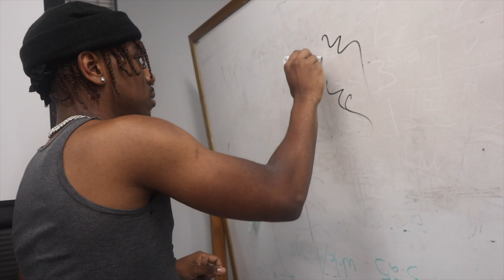3 GIRLS COMPETE FOR MY HEARTBROKEN FRIEND 💔 ** GONE WRONG**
Sub To @dailyzech @ent5139 @1zechshorts541 @1zechreacts994

I Set Up A Drill Rapper On A BlindDate *Gone wrong *,BLIND DATE WITH JANET JACKSON@ *GONE WRONG* THINGS GOT WILD MUST WATCH , I CONFRONTED ZOE LITTLE SISTER FACE TO FACE *GONE WRONG*, blind date gone wrong , blind date gone right , Put A HOOD N***A On A Blind Date With A BIG FREAK & (Gone Extremely Wrong), BLINDDATE, blindDate gone wrong ,
I PUT MY HOOD FRIEND ON A BLIND DATE WITH A FOREIGN BADDIE *GONE WRONG* (HILARIOUS), BLIND DATE GONE RIGHT SMASHED ON THE FIRST NIGHT!?, I SET 2 FREAKS ON A BLIND DATE😍, I PUT TWO FREAKS ON A BLIND DATE *GONE RIGHT*,I CALLED ZOE UGLY AND SHE CRIED *GONE WRONG*,1zech ,Asking vision four questions girls wanna know about boys *gets spicy *,I PUT TWO FREAKS ON A BLIND DATE *GOT REAL SPICY*,I PUT A SMOOTH DUDE ON A BLIND DATE WITH A PRETTY GIRL 😍!,jubillee,Face to face,10 boys 10 girls,SMASH OR PASS FACE TO FACE,smash or pass face to face,face to face smash or pass,Freaky blind dates,Freaky blind date,I put 2 freaks on a blind date,Blind date,I put 2 loverbirds on a blinddate,I put 2 toxic freaks on a blind date,I put 2 toxic exes on a blind date,Blind date freaky,Blind date with spin the wheel,Noluvmar blinddate, DELETING IN 24 HOURS 💦😍,
I LEFT A FREAK ALONE WITH MY GIRLFRIEND
🥵💦loyaltytest jubilee,I PUT 2 FREAKS ON A
BLIND DATE💦
jubilee,I PUT CHYTHEGREATEST AND RG OFFICIAL ON A BLIND DATE🥰!!,I LEFT A FREAK ALONE WITH MY GIRLFRIEND🥵💦! loyaltytest jubilee,JANO AND IDA HAS SOMETHING TO SAY..👀,I PUT JANO ON A BLIND DATE WITH HIS NEW GF SASHA😍🔥,SASHA EXPLAINS WHY HER AND JANO BROKE UP💔.. *THE TRUTH*,I PUT 2 COLLEGE FR3AKS ON A BLIND DATE😳🔥,jubillee,SMASH OR PASS FACE TO FACE,smash or pass face to face,face to face smash or pass,Freaky blind dates,Freaky blind date,I put 2 freaks on a blind date,Blind date,I put 2 loverbirds on a blinddate,I put 2 toxic freaks on a blind date,I put 2 toxic exes on a blind date,Blind date freaky,Blind date with spin the wheel,Noluvmar blinddate,blind date gone wrong,blind date gone right,blindDate gone wrong,I SET 2 FREAKS ON A BLIND DATE😍, HOME INVASION AT THE DDG MANSION!! **I GOT SETUP**, I RAN DOWN ON TEE TEE BOYFRIEND!! **HE STARTED